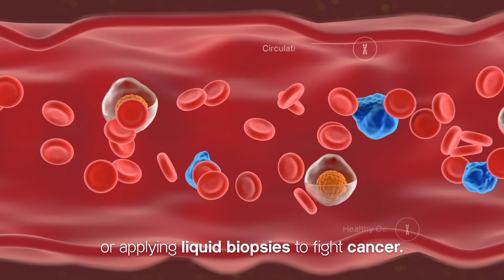Gene Solutions - 2023 Vision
Introducing our new identity and vision in 2023. Gene Solutions is a champion in affordable cell-free DNA testings and we look forward to bring this latest genomic technology to more healthcare providers.